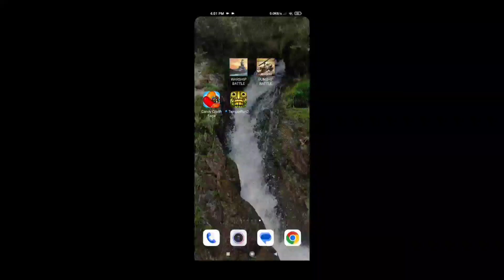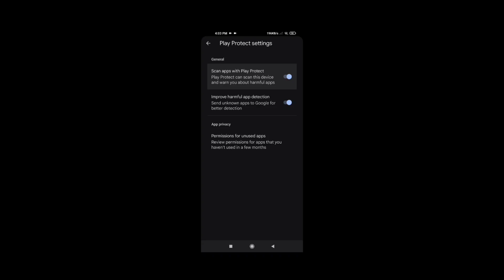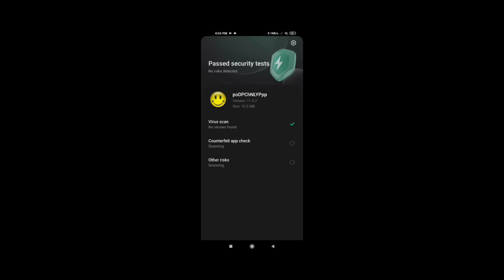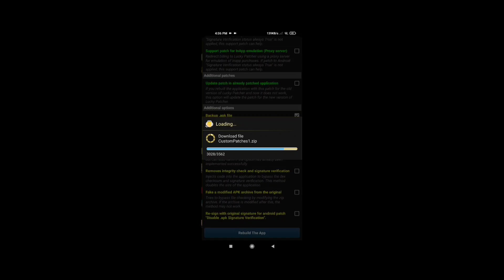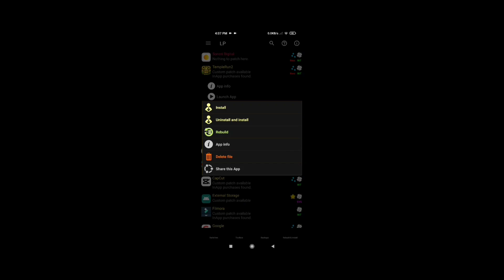How To Install and Use Lucky Patcher in 2024 | Android Full Tutorial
Hello guys! in this video I will show you how you can use Lucky Patcher app in your Android device without root in 2024..